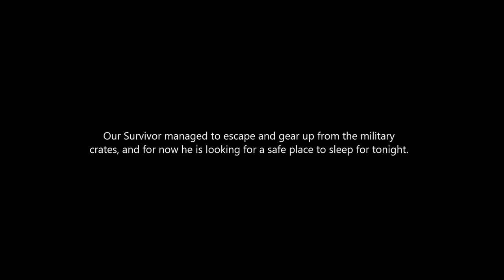The Virus! Arma 3 - Zombie Outbreak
Our survivers from the last zombie outbreak we're checking on a military safe zone when zombies stacked on them and ambushed them.